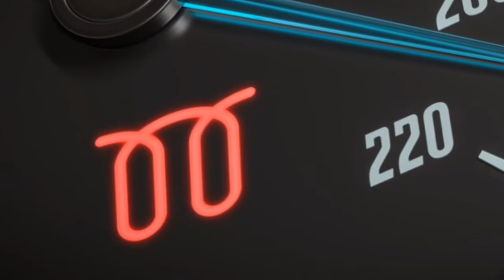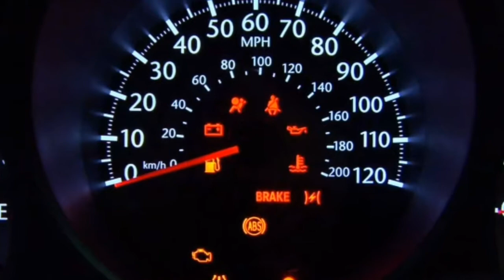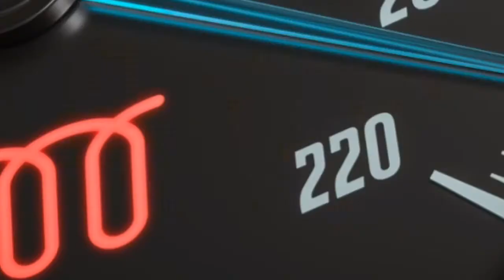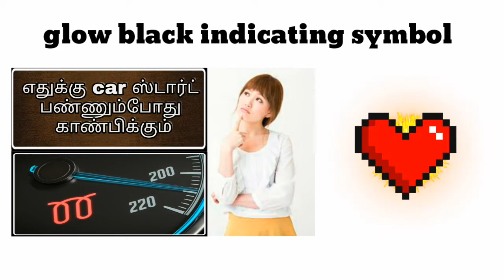car heater plug working or glow plug working tamil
The word engine derives from Old French engin, from the Latin ingenium–the root of the word ingenious. Pre-industrial weapons of war, such as catapults, trebuchets and battering rams, were called siege engines, and knowledge of how to construct them was often treated as a military secret. The word gin, as in cotton gin, is short for engine. Most mechanical devices invented during the industrial revolution were described as engines—the steam engine being a notable example. However, the original steam engines, such as those by Thomas Savery, were not mechanical engines but pumps. In this manner, a fire engine in its original form was merely a water pump, with the engine being transported to the fire by horses.

In modern usage, the term engine typically describes devices, like steam engines and internal combustion engines, that burn or otherwise consume fuel to perform mechanical work by exerting a torque or linear force (usually in the form of thrust). Devices converting heat energy into motion are commonly referred to simply as engines.[3] Examples of engines which exert a torque include the familiar automobile gasoline and diesel engines, as well as turboshafts. Examples of engines which produce thrust include turbofans and rockets.

When the internal combustion engine was invented, the term motor was initially used to distinguish it from the steam engine—which was in wide use at the time, powering locomotives and other vehicles such as steam rollers. The term motor derives from the Latin verb moto which means to set in motion, or maintain motion. Thus a motor is a device that imparts motion.

Motor and engine are interchangeable in standard English.[4] In some engineering jargons, the two words have different meanings, in which engine is a device that burns or otherwise consumes fuel, changing its chemical composition, and a motor is a device driven by electricity, air, or hydraulic pressure, which does not change the chemical composition of its energy source.[5][6] However, rocketry uses the term rocket motor, even though they consume fuel.

A heat engine may also serve as a prime mover—a component that transforms the flow or changes in pressure of a fluid into mechanical energy.[7] An automobile powered by an internal combustion engine may make use of various motors and pumps, but ultimately all such devices derive their power from the engine. Another way of looking at it is that a motor receives power from an external source, and then converts it into mechanical energy, while an engine creates power from pressure (derived directly from the explosive force of combustion or other chemical reaction, or secondarily from the action of some such force on other substances such as air, water, orsteam).